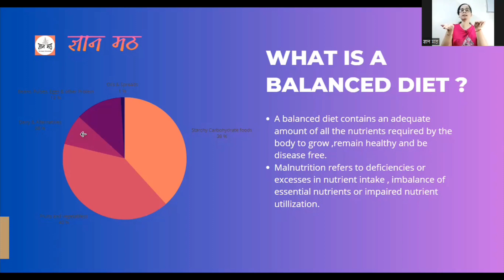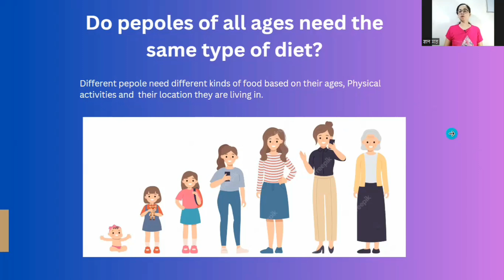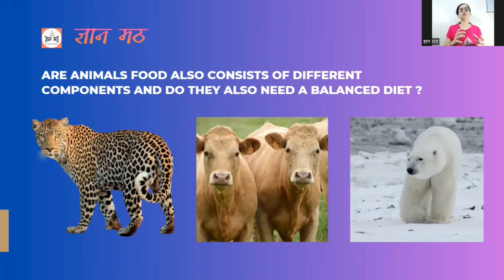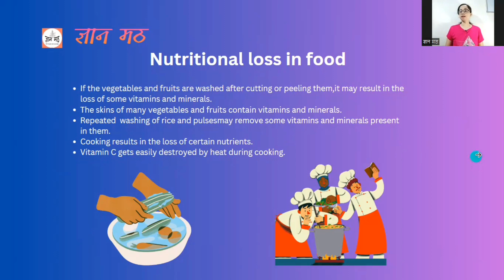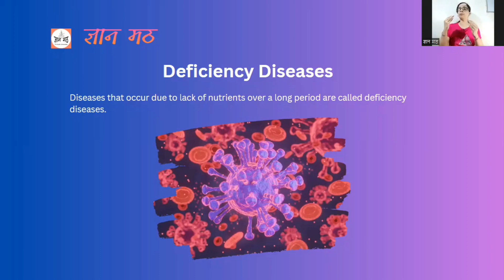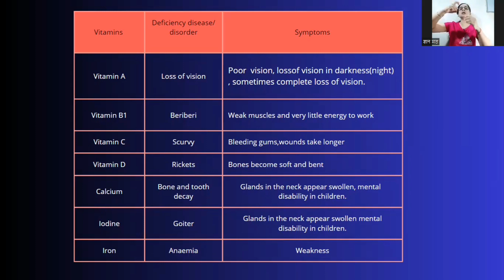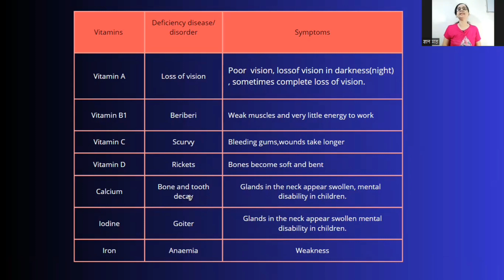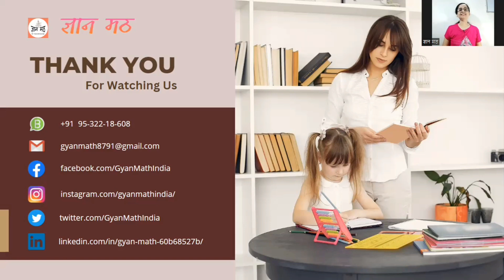New NCERT Science Series Class-6 | Chapter-1, Part-2 | Component of Food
This is the second video of the series "Detailed New NCERT Science Series" for classes 6 to 12.

This video is a detailed explanation of class 6, chapter 1- Components of Food.

It is the second and last part of the chapter "Components of Food" under the "Detailed New NCERT Science Series class-6". The first part video link is given below

The next chapter will be released this coming Thursday i.e. 6 July 2023.

In this video, we have discussed all about a balanced diet, What is malnutrition, deficiency disease, etc.